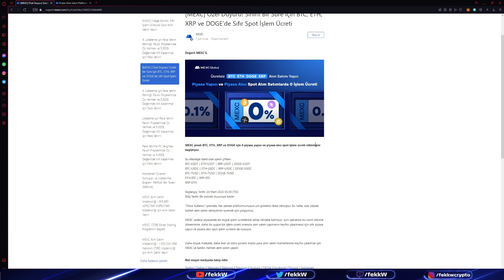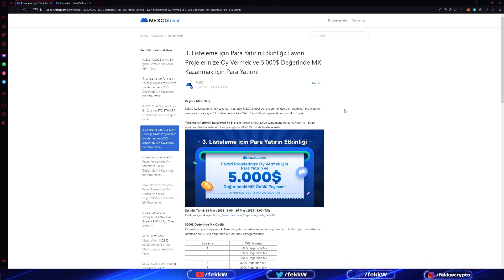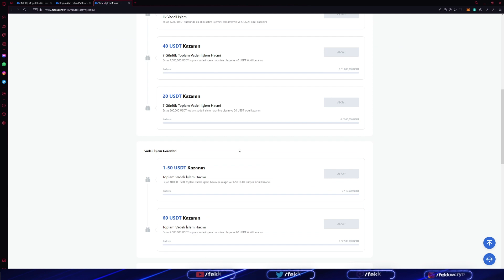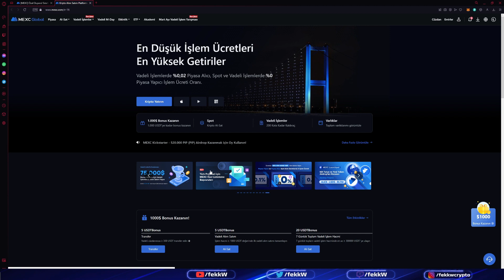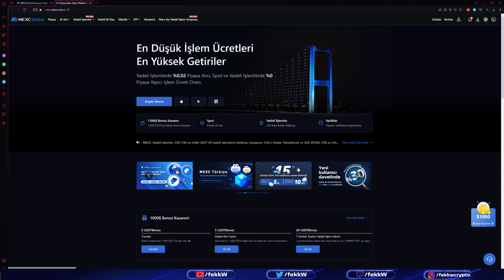MEXC! SIFIR SPOT İŞLEM ÜCRETİ ETKİNLİĞİNİ KAÇIRMA! DETAYLAR VİDEODA!